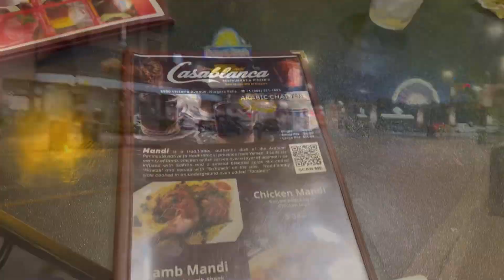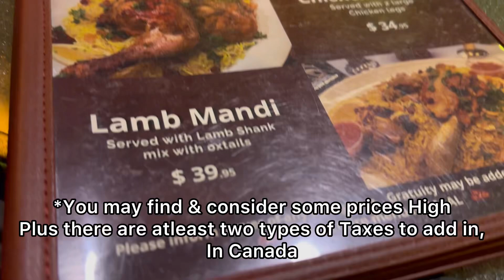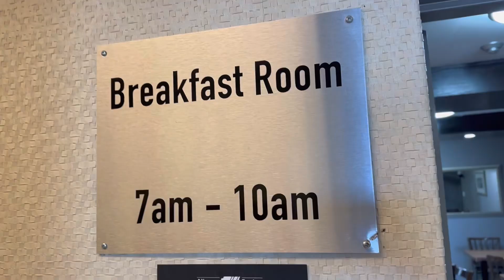Views of Niagara Falls at Night & Street Vibes | Outing & Dinner in Niagara Falls, Canada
There were beautiful views of Niagara Falls at night from Canadian side and Streets were very vibrant | Had Dinner & found Halal Food in Niagara Falls